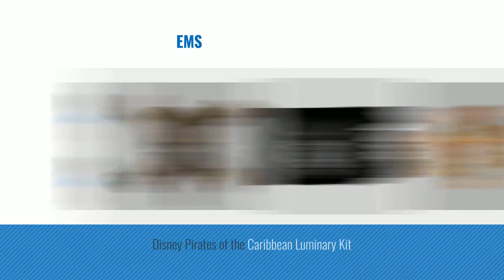Top 10 Pirates Of The Caribbean Decorations [2018]: Creative Converting Buried Treasure Party Flag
- New! 2019 Black Friday / Cyber Monday Banners Deals and Updates.

Black Friday / Cyber Monday Creative Converting Buried Treasure Party Flag Banner by Creative Converting

Black Friday / Cyber Monday Disney Pirates of the Caribbean Pirate Flag Wall Decoration by Disney

Black Friday / Cyber Monday Disney Pirates of the Caribbean Paperboard Skull & Crossbones Wall Decoration by Disney

Black Friday / Cyber Monday Pirates of the Caribbean Pirate's Life Cupcake Rings - 24 pc by Bakery Supplies

Black Friday / Cyber Monday Pirates of the Caribbean Hanging Swirl Decoration (3ct) by Hallmark

Black Friday / Cyber Monday Disney Pirates of the Caribbean Pirate Cheesecloth by Disney

Black Friday / Cyber Monday Beistle 50046 5-Pack Pirate Whirls, 3-Feet 4-Inch by Beistle